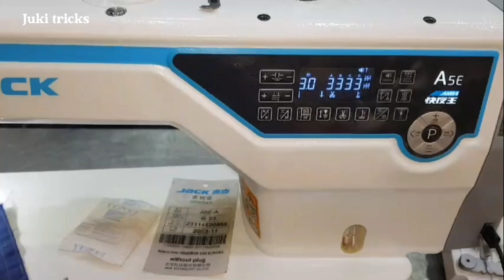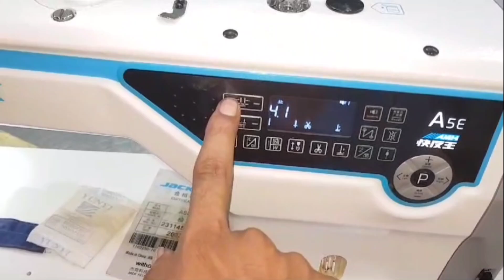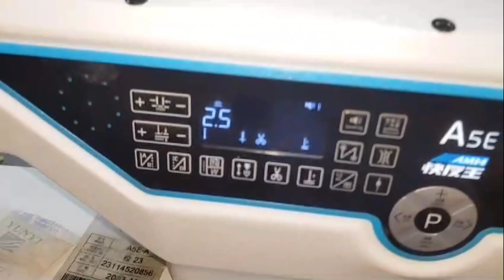jack a5e sewing machine price 2024 | jack f5 price 2024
The Jaki A5E is a high-speed, direct-drive, lockstitch sewing machine designed for professional use. It is typically used in industrial sewing applications where speed and precision are essential, such as garment manufacturing, upholstery, or leatherwork.

Here are some key features of the Jaki A5E:

Direct Drive System: This feature provides higher efficiency, reduces power consumption, and offers smoother, quieter operation compared to traditional belt-driven models.

Automatic Functions: Includes automatic thread trimming, automatic back-tacking, and automatic needle positioning, making it highly efficient for fast sewing.

High Speed: Capable of sewing at high speeds, typically up to 5,000 stitches per minute, making it suitable for bulk production.

Energy Efficient: The built-in motor is energy-saving, contributing to reduced